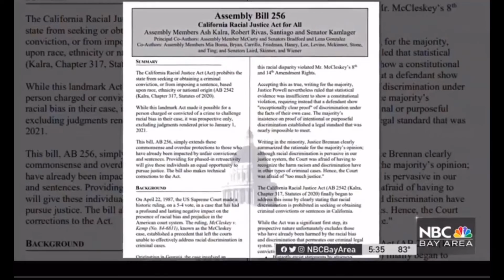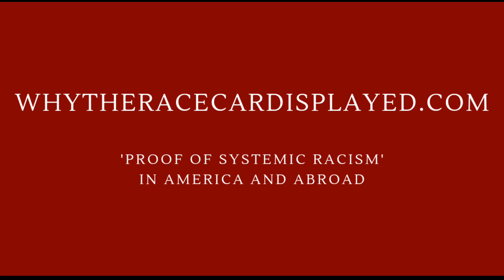RACIAL BIAS IN COURT CASES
John Gioia
🎬We must continue to fight for equity and justice!

I strongly advocated for
 to hire more lawyers in
offices to investigate cases that may be tainted by racial bias of Antioch Police Officers who sent racist text messages.

Antioch Police Department that demonstrates their racial bias and animus towards African Americans and other people of color in the community," the report states.

Some of the most egregious text messages include multiple uses of the n-word, photos of gorillas in reference to Black people, admissions of racist beliefs and detailed incidents of potential police dishonesty and civil rights violations.

The California Racial Justice Act (Act) prohibits the state from seeking or obtaining a criminal conviction, or from imposing a sentence, based upon race, ethnicity or national origin (AB 2542).

'An Archive. Proof of Systemic Racism. Throughout History and in today's society. In America and abroad.'

Vocational Training In Minority Neighborhoods. Auto Body, Plumbing, Electrical Training, Welding, Masonry & More!